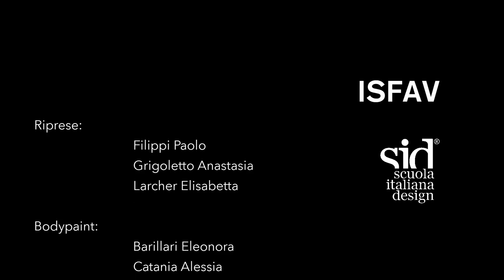Body painting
This video has been created for the videomaking course attended at Scuola Italiana Design in collaboration with ISFAV.
Flux means becoming and we wanted to spread a message about the global environment. How much humans influence it negatively and how much nature can save it.
We wanted to personify the ice melting and the nature with the body painting technic.
That's why we chose one of Ludovico Einaudi's masterpiece titled Divenire